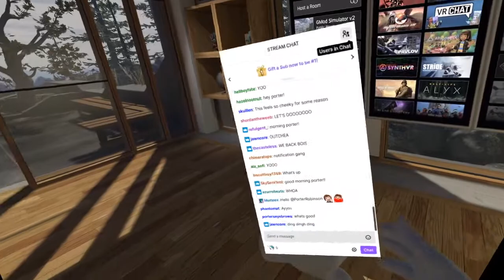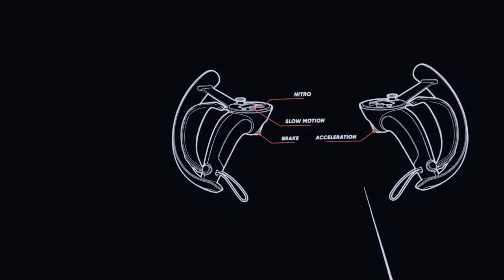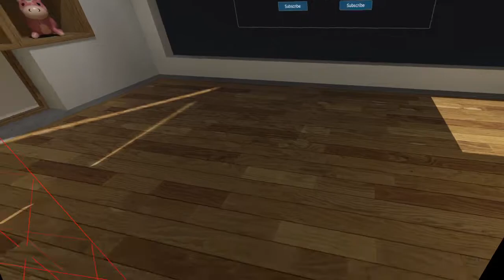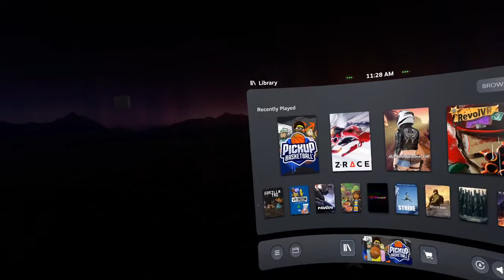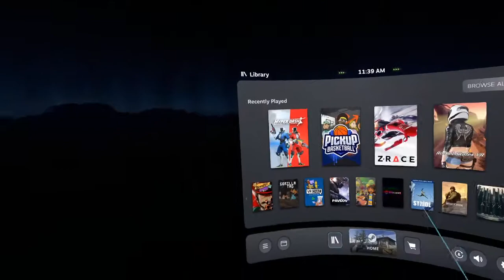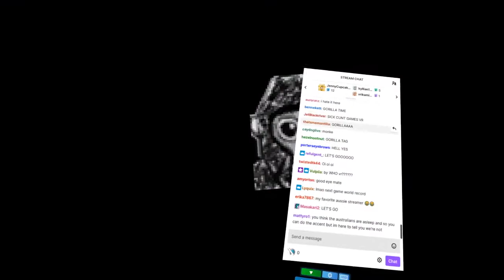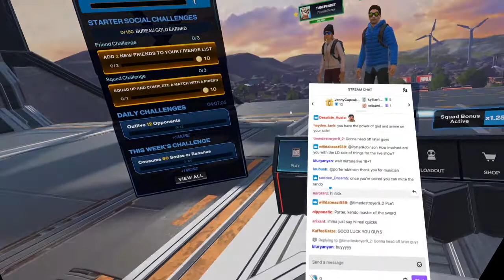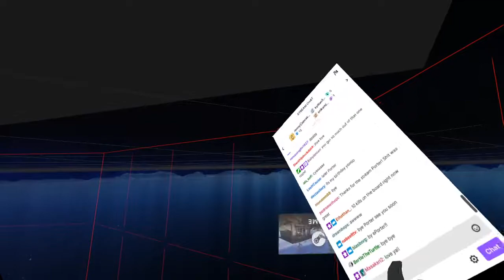Porter Robinson Plays: 6 VR games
Porter played a lot of vr games in the span of 1 hour, I'm listing them here: